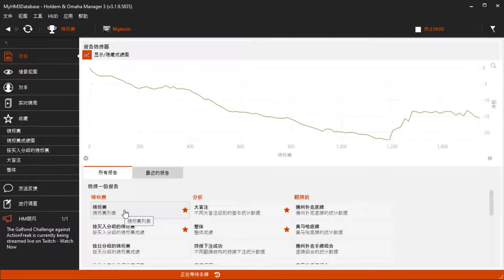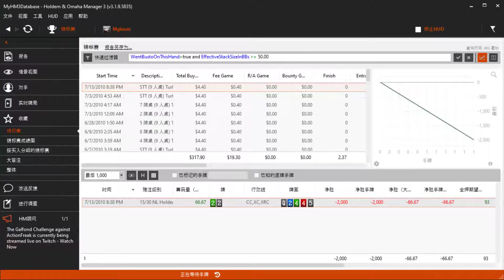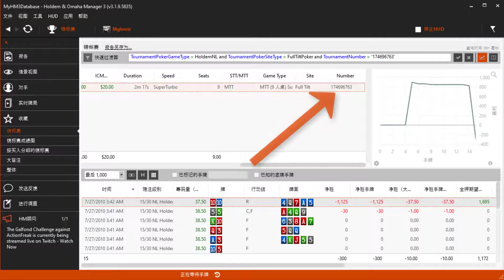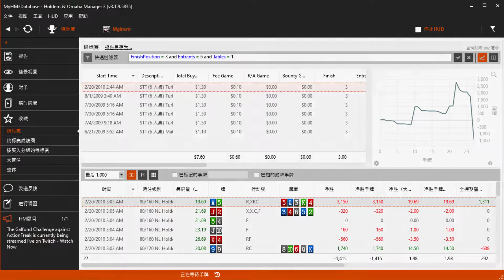过滤器–锦标赛过滤器 - Tournament Report Filters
Questions?